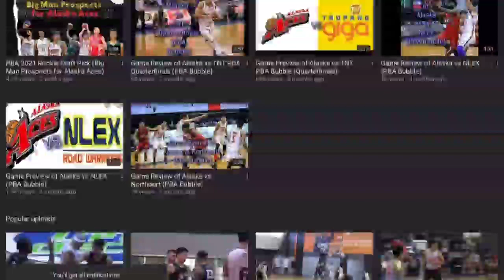PBA UPDATES: Game Highlights of Tolomia and Stockton (Governors cup 2021)